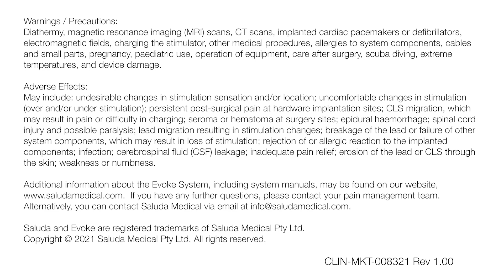Avalon Study 24-Month Publication: A Word from the Authors and Industry Experts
Industry experts and authors of the Avalon Study publication weigh in on the importance of the demonstrated outcomes and what they mean for spinal cord stimulation (SCS) therapy.

The Avalon Study is a prospective, multi-center, single-arm study which enrolled patients across five clinical sites in Australia. The study is the world’s first multicenter SCS study to demonstrate the levels of profound pain relief scores and functional outcome measures seen at 24 months for patients implanted with Saluda’s proprietary Evoke® System.

CAUTION: Evoke® is an investigational device in the United States. Evoke is limited by Federal (or United States) law to investigational use. It is not available for sale in the United States.